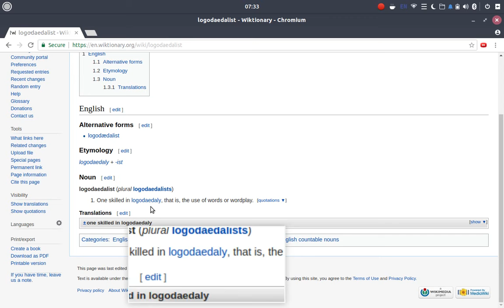L: Logodaedalist: English: Wiktionary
logodaedalist - One skilled in logodaedaly, that is, the use of words or wordplay.

logodaedalist, (last visited September 1, 2018).